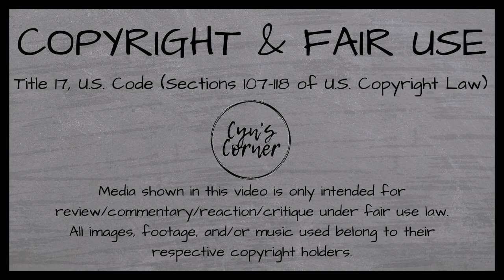Star Wars: The Book of Boba Fett Trailer | REACTION | Cyn's Corner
New @StarWars series from @disneyplus titled "The Book of Boba Fett"

𝐂𝐇𝐀𝐏𝐓𝐄𝐑𝐒:
00:00 - Intro
00:50 - Begin video (includes pause)
02:47 - Final thoughts

Mailing address:
Cyn's Corner
101 S. Main Street

Artwork:
David (The Lost Boys) and Michael Meyers (Halloween)